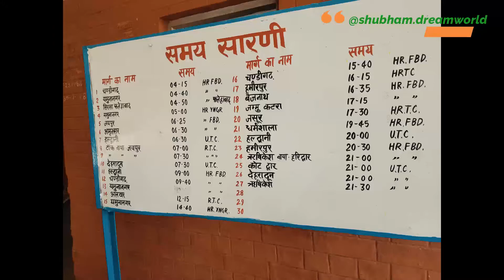Ballabhgarh and Faridabad Bus Stand, Haryana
Ballabgarh and Faridabad Bus Stand, Haryana View